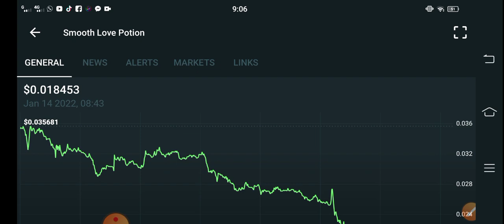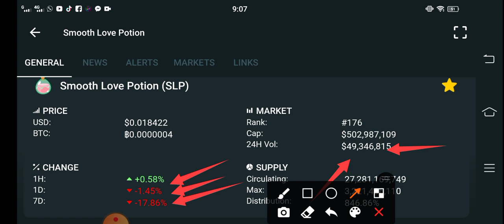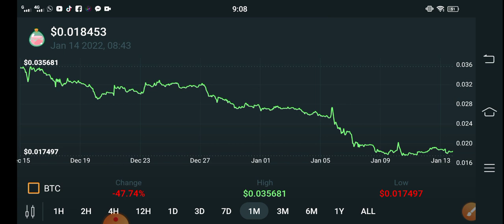SLP Holders Big Jump! || Smooth Love Potion Price Prediction! SLP Today Updates! Crypto News